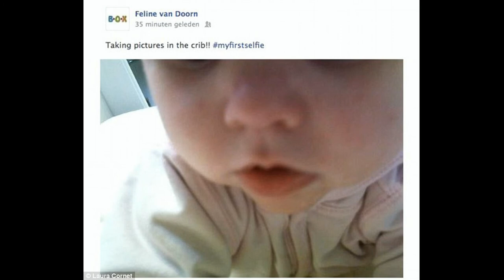Taking a TechDive Bad Baby Tech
This episode of TechDiveTV, "Taking a TechDive" talks about bad baby tech this week.  I think that there truly needs to be privacy when it comes to young children on the Internet.  This new baby tech steals that privacy.  Take a look.